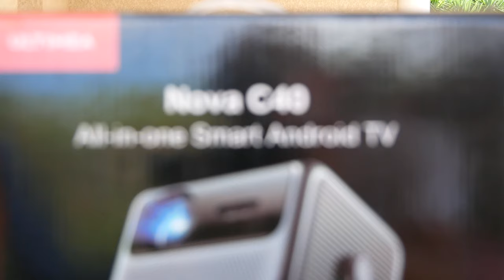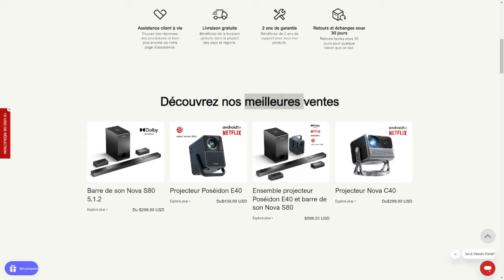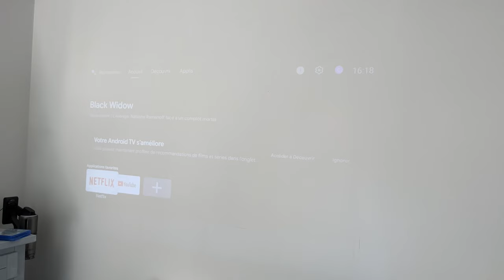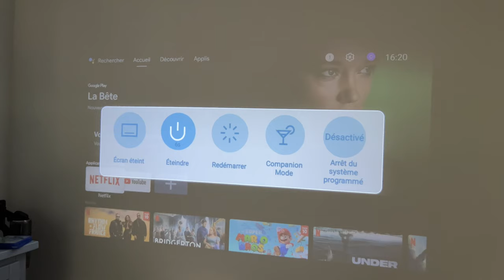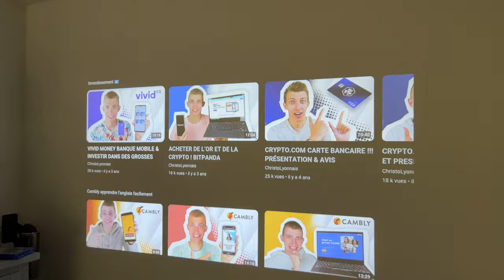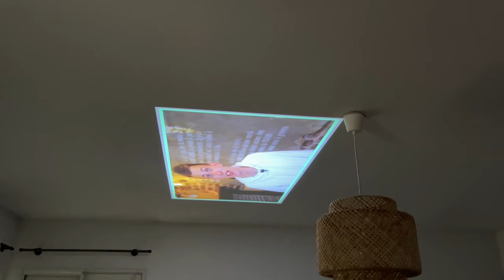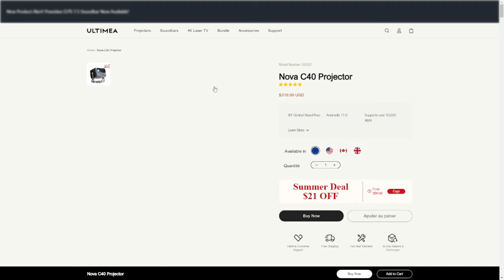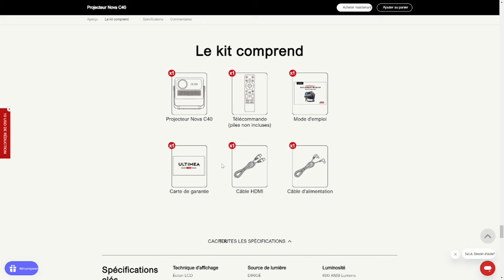VIDEO PROJECTEUR ULTRA PERFORMANT ! Nova C40 Ultimea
Site Amazon FR code spécial : NovaC401 valable jusqu'au 30/08/2024 GMT
Site officiel Ultimea code spécial : NC40, valable à long terme

INDEX

00:00​ : Introduction
00:17 : Vidéo projecteur Ultimea Nova C40
01:17 : La marque Ultimea
01:35​ : Les caractéristiques du Nova C40
01:40​ : EN LIVE Test du vidéo projecteur
10:52 : Avis & Conclusion
12:54​ : FIN

Bon visionnage ! ;)